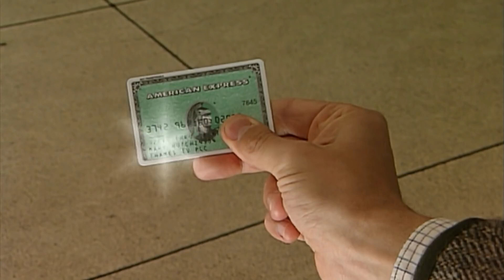mrbean episode funny funnyvideo 90severgreen moshamachi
Another episode of mr bean